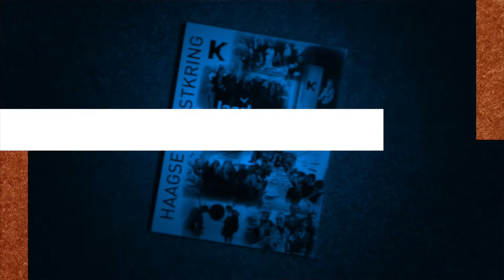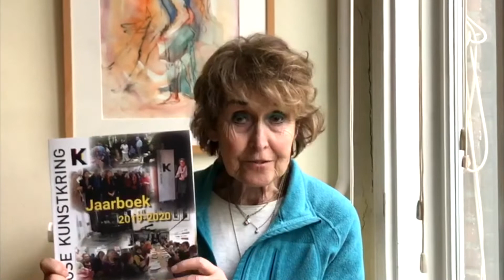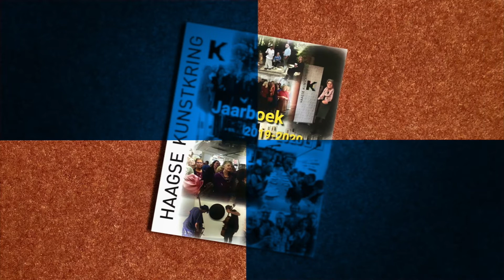Jaarboek Haagse Kunstkring 2019 2020